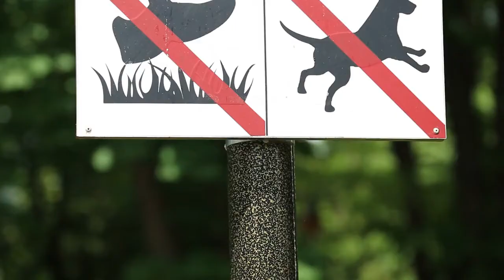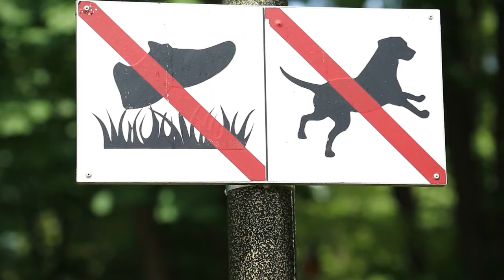HOA Pet Restrictions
HOA Pet Restrictions. Your pet may be your best friend, so make sure you know the ins and out of your home owner's association when you're considering a purchase of a condo, townhome, or home within an HOA. Learn how to protect yourself, and your pet, before you commit to making a condo or townhome purchase! All HOAs have covenants, bylaws, rules and regulations, and often some of those rules are pet restrictions. HOA pet restrictions may limit the number of pets allowed per household, the type of pet, size/weight of pets, breeds of pets and more!

Are you thinking about buying or selling real estate in the greater Iowa City area? I'd love to chat with you about it!